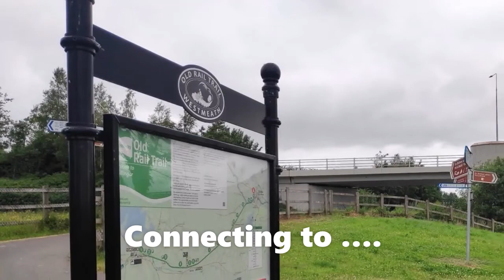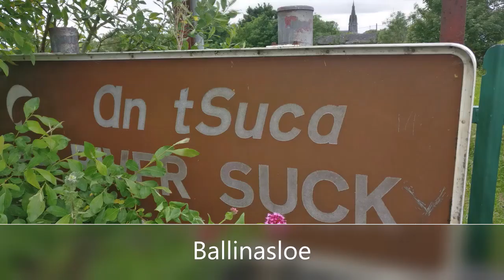Dublin to Galway cycle - Day 2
Day 2 of our cycling - Mullingar to Ballinasloe!